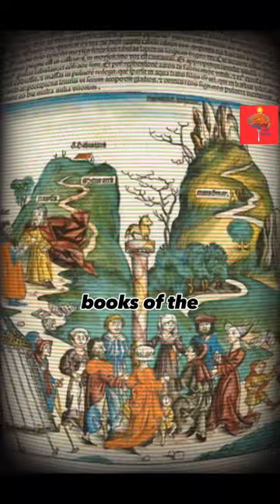The Nuremberg Chronicles: A Fascinating Look at the Medieval Worldview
The Nuremberg Chronicles: A Medieval Masterpiece

The Nuremberg Chronicles is a lavishly illustrated book that chronicles the history of the world from Creation to 1493. It was first published in 1493 by Hartmann Schedel and illustrated by Michael Wolgemut and Wilhelm Pleydenwurff. The book is considered to be one of the most important and influential works of medieval art and literature.

The Nuremberg Chronicles is a folio-sized book with over 1,800 pages. It is divided into seven parts, each of which covers a different period of history. The book is illustrated with over 600 woodcuts, which depict a wide range of subjects, including biblical scenes, historical events, and everyday life in the Middle Ages.

The Nuremberg Chronicles was a groundbreaking work for its time. It was one of the first books to be printed on a large scale, and it was one of the first books to use illustrations to tell a story. The book was also notable for its accurate and comprehensive history of the world.

The Nuremberg Chronicles was an immediate success when it was first published. It was translated into several languages and sold throughout Europe. The book remained popular for centuries, and it is still considered to be one of the most important and influential works of medieval art and literature.